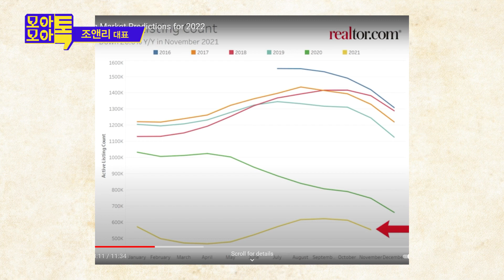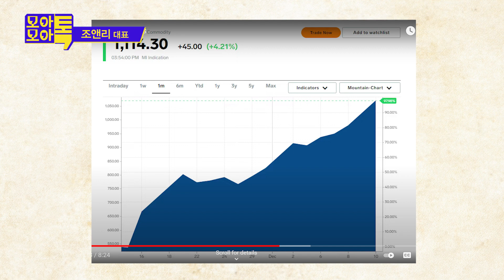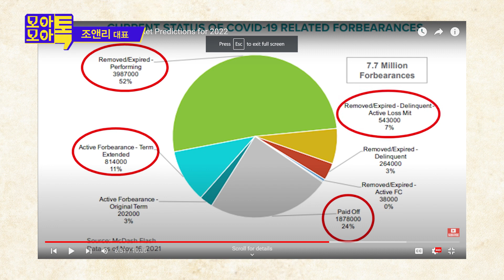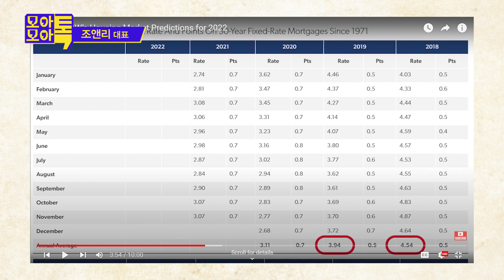2022년 미국 부동산 전망 집값 오를까요? 내릴까요?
조앤 리, Joanne Lee
 Pinehill Realty 대표 / Broker
조지아주 매트로 애틀란타 한인타운 지역

🏠 카카오톡 아이디: 882626BA